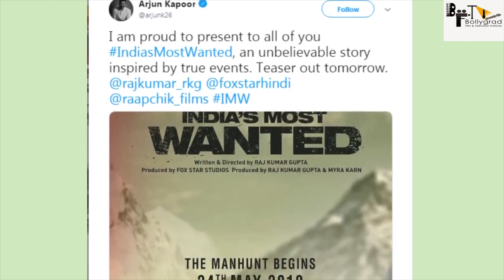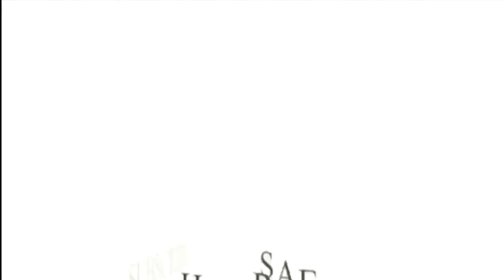India's Most Wanted First Look OUT, Arjun Kapoor, Rajkumar Gupta,